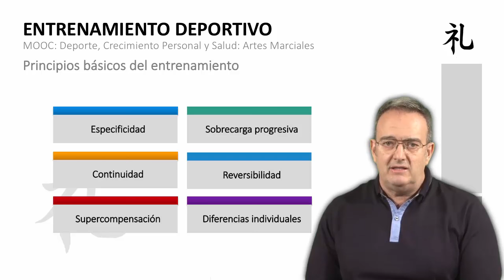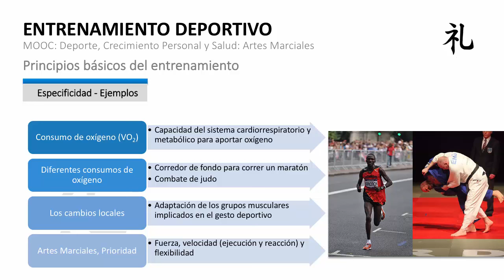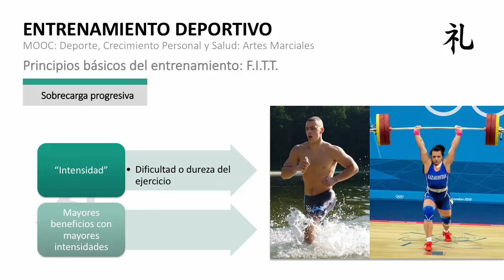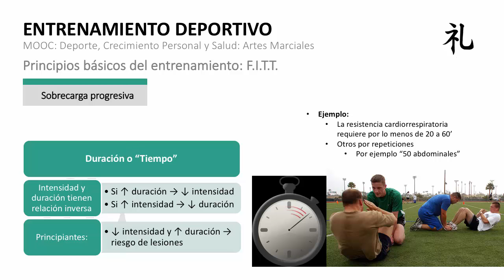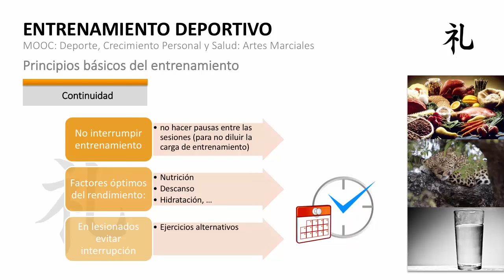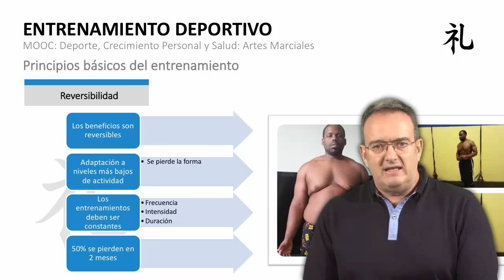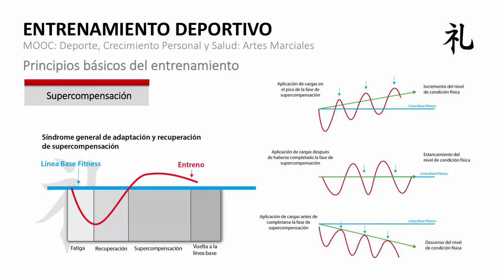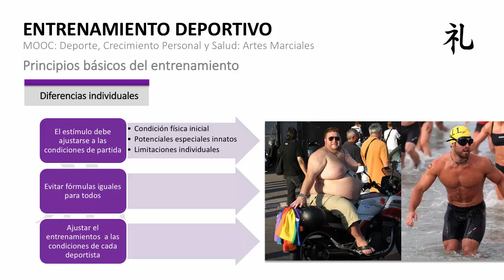MOOC UMA Deporte, crecimiento personal y salud: Artes Marciales. M6 V2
MOOC UMA Deporte, crecimiento personal y salud: Artes Marciales. M6 V2 - Principios básicos del entrenamiento